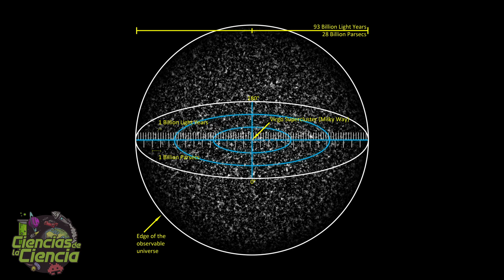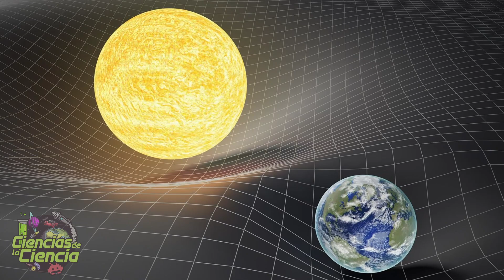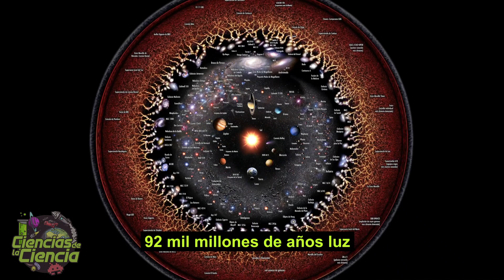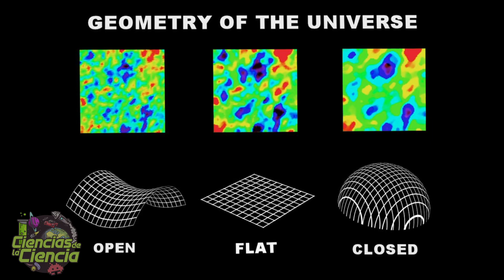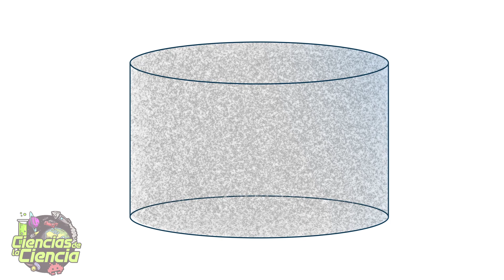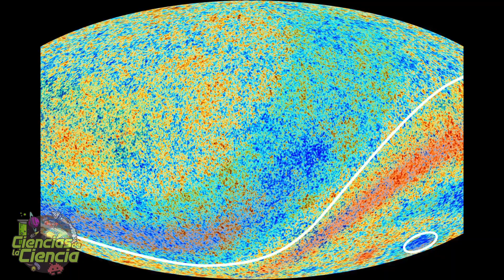¿Qué Sucede en el Borde del Universo? ¿Qué Existe más Allá?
¿Qué existe más allá del universo? Esta es una de las preguntas más interesantes que podemos hacernos, una que la humanidad se ha estado haciendo básicamente desde el principio de los tiempos: ¿Qué hay más allá de los límites conocidos? ¿Qué hay más allá del borde de nuestros mapas? O la última versión de esta pregunta: ¿Qué hay fuera de los límites del universo?

𝓜𝓾𝓬𝓱𝓪𝓼 𝓰𝓻𝓪𝓬𝓲𝓪𝓼

𝓙𝓙 😘👌